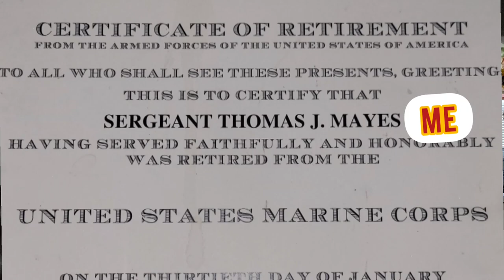How Being A Mobile Mechanic Saved My Life And Helped Me With PTSD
How Being A Mobile Mechanic Saved My Life And Helped Me With PTSD. This YouTube video is a very personal one. Today I tell you how I went from finding Bombs in Iraq to How Being A Mobile Mechanic Saved My Life. if your thinking well that's stupid than you should really watch the video because it's talks about my struggles and me thinking about how bad my Life is and that it did need Saved. I meet a woman who turns my life around and helps me fight my personal battles and now my Mobile Mechanic business also Helped Saved My Life and does every day because it keeps my mind busy gives me purpose provides an income and all that helps me find the demons which are PTSD. So literally and figuratively this is How Being A Mobile Mechanic Saved My Life.

SHIRTS {I STILL PLAY WITH BLOCKS}

SEMPER FI MECHANIC TOOLS USED EVERYDAY
Low Profile Jack
300 Piece Socket Set
Dewalt Impact Wrench set
Milwaukee impact wrench
Dewalt nine piece cordless kit
Gear wrench ratcheting 20 Piece wrench set
STANLEY Tool Box Mobile Chest 50-Gallon
Husky Rolling Tool Bag
Battery Jump pack
Code Reader/Basic level
Code Reader/Intermediate level
Code Reader/Pro Level
Code Reader/Expert level
Multimeter beginner level
Multimeter intermediate level
Multimeter pro level
Pro lift creeper
Pro lift jack stands
Slide hammer
Wheel bearing puller kit
Samsung S21 phone/video recorder
Vlog recording kit

Semper Fi Mechanic YouTube channel is a channel that uploads mostly HOW TO videos. I am a Mobile Mechanic in Columbus, Ohio and I record some of my jobs and interactions that I run into everyday. I post these HOW TO style videos so you can watch them and learn how to fix your own car and save money also I show you how to open and operate a successful Mobile Mechanic Business . I am Retired from the United States Marine Corps so my word is solid and I show and tell the truth about everything. I have PTSD from being injured at war and actually this channel and support from everyone helps me cope with my issues. If you would like to personally support myself and this channel please click on the links below to support a combat wounded veteran turned Mobile Mechanic/YouTube Mechanic.